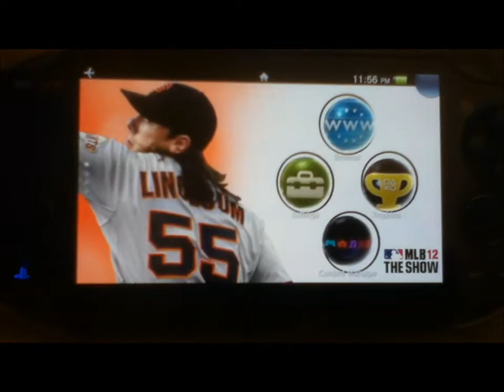My Custom PS Vita Theme